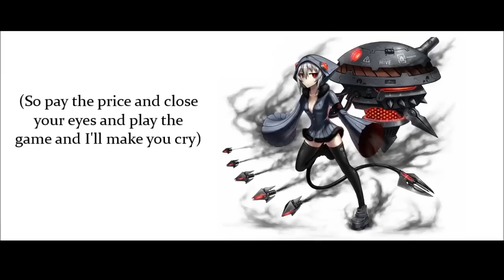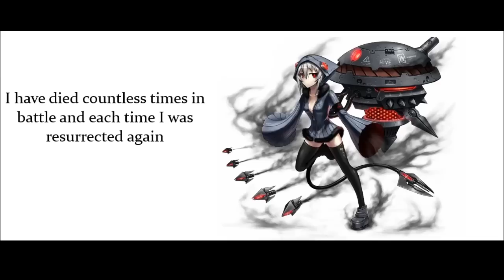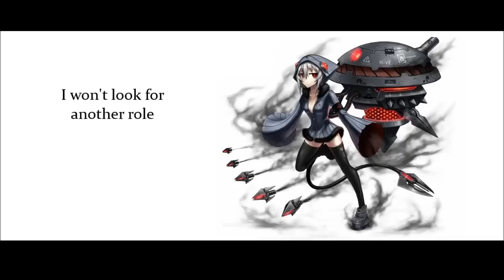Origa with Heartsdales - Player - Lyrics